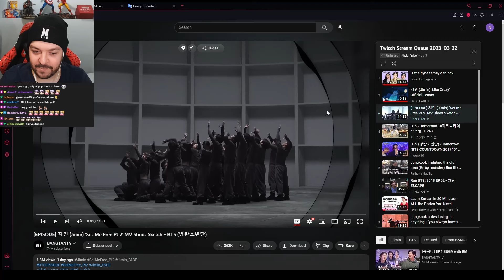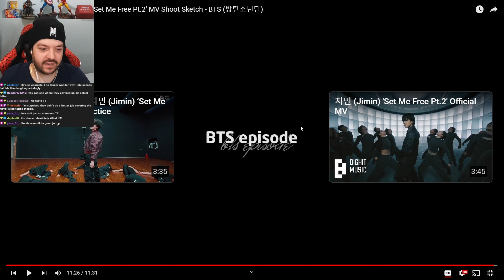BTS Jimin Set Me Free Pt. 2 MV Shoot Sketch Reaction | FACE Album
Humble king

If you would like to support the channel, get a shoutout at the end of my videos, and receive the YouTube membership Discord role in my Discord you can become a member of the channel!